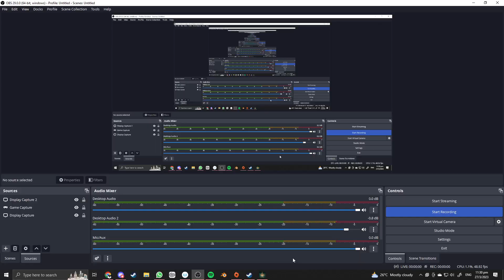clutch elden beast play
real2 real goddamn